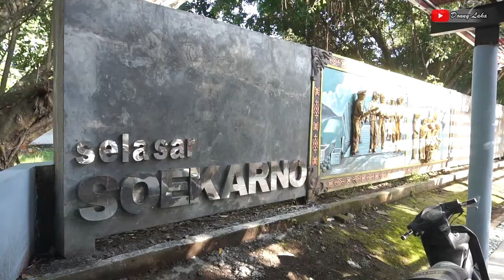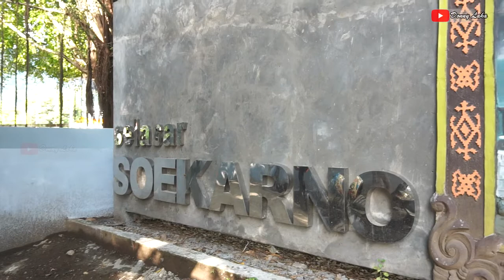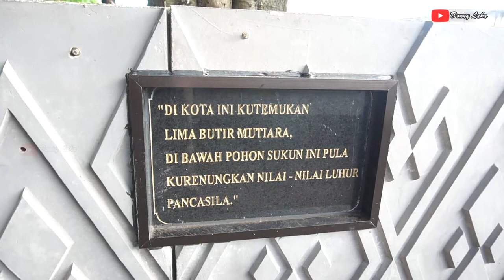Taman Renungan Bung Karno Ende 2022 | Mari Ke NTT